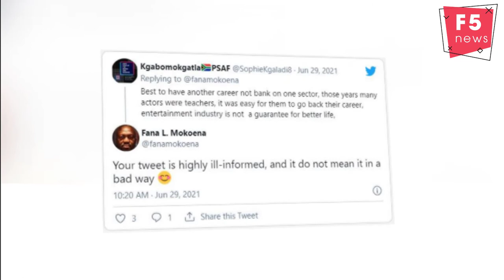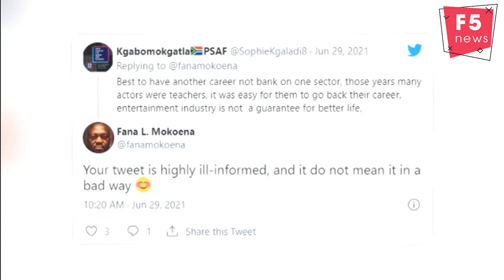Fana Mokoena on lockdown devastation:This has hit artists the hardest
Former Generations actor Fana Mokoena has added his voice to concerns about the effect lockdown level 4 will have on the entertainment industry, claiming it will hit artists the hardest.
President Cyril Ramaphosa announced on Sunday all social events, whether indoors or outdoors, are prohibited for 14 days. There is also a ban on the sale of alcohol for on-site and off-site consumption, and restaurants are closed for sit-ins.
The former EFF MP took to social media on Monday to weigh in on the debate around the lockdown regulations, saying the banning of gatherings will devastate the entertainment industry.
“It must be registered that the creative economy has suffered the most and the longest under lockdown restrictions,” he claimed.